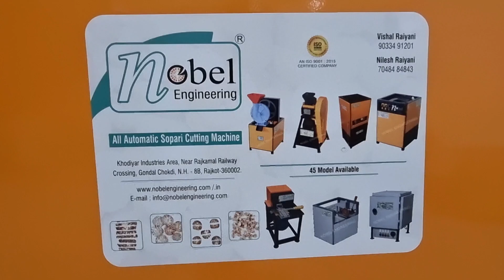Nobel Betelnut Cutting Machine, Capacity 20k.g to 30k.g per hours.